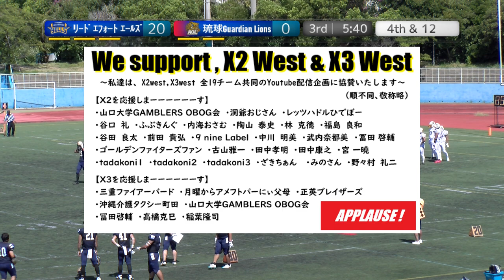20230918【3Q】リードエフォートエールズ×琉球ガーディアンライオンズ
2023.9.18(Hol) X3リーグwest at 王子スタジアム
リードエフォートエールズ×琉球ガーディアンライオンズ【3Q】

2022シーズン、NFA日本社会人アメリカンフットボール協会承認の下、